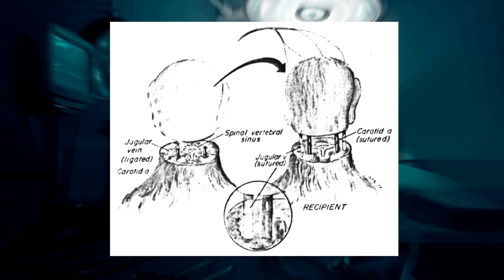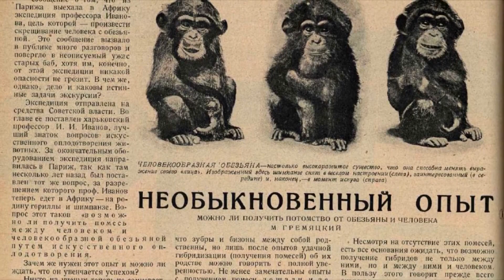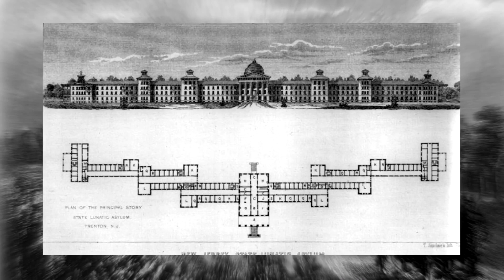Безумните Експерименти на Учените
Безумните Експерименти на Учените, експериментите на учените са шокиращи, а зловещи експерименти върху хора още повече. В това видео ще ви представя Топ 6 странни и ужасяващи експериемента с хора и животни, от които ще бъдете удивени и шокирани.

📌1. През 1970 година група учени под ръководството на американският неврохирург Роберт Уайт, се е провела операция по присаждане на глава на маймуна към друга маймуна. Нещастните маймуни, които са се жертвали са се казвали Мери и Лулу и тяхната съдба не е била най-радостната
Подбирал съм специално кадрите за вас, приятели. Не знам за вас, но при обработка и събиране на кадрите, неведнъж настръхвах от жестоките експерименти. Защото от една страна е съвсем различно да събираш подобна информация, а от друга страна да разказваш ужасяващите експерименти над хора и животни.

📌2. Следващият в списъка е Лео Стенли, главен лекар в затворската болница в Калифорния, който се е запомнил със своите луди операции над затворниците.
Той е заемал поста от 1913 година до 1951 година  и се е прославил с това, че активно е разработвал теория, която е гласяла, че престъпното поведение на мъжете се крие в низкото ниво на тестостерон...

📌3. . Сега искам да разкажа за крайно ексцентричен американски лекар, психоаналитик, който е провеждал експеримент с наркотици и делфини през 50-те години на 20 век, ДЖОН ЛИЛИ е изобретил първата в света изолирана барокамера...

📌4. Струва си да се отбележи, че и Руските учени също не изостават в класацията и могат да се похвалят с безумни идеи, Иванов Илия Иванович, съветски биолог, в края на 19, началото на 20 век се е прославил със своят опит да създаде хибрид на човек и маймуна, въпреки това странно начинание...

📌5. . Искам да ви разкажа за този мъж, това е една силно противоречива история, която се е случила с канадецът Дейвид Реймер, той е млад, родил се е от мъжки пол, обаче, в резултат на неуспешна операция в ранна детска възраст, тя е оставила доста следи в него,

🔔Надявам се, вие сте научили нещо ново и ако е така, не забравяйте да харесвате видеоклипа, да го коментирате и да го споделите в социалните мрежи и най-най важното да се абонирате за канала ми с камбанка за да не пропускате новите ми видеоклипове. Чао приятели и до скоро. 😍

🕒ТАЙМ - КОДОВЕ 🕒

00:00 Начало
1:28 Експериментът с маймуни
3:02 Престъпното поведение при мъжете
4:02 Експеримент с делфин
5:15  Хибрид на човек и маймуна
6:05 Възпитанието на мъж като жена
7:32 Инфекциите и заболяванията
8:50 Финални думи

5% ОТСТЪПКА ПРИ ВСЯКА ПОРЪЧКА
►ФЕЙСБУК ГРУПА ЗА ИНТЕРЕСНИ ВИДЕОКЛИПОВЕ:
►ЗА БИЗНЕС ЗАПИТВАНИЯ:
► ПОЛУЧАВАЙТЕ ПОВЕЧЕ ГЛЕДАНЕ НА ВАШИТЕ КЛИПОВЕ
Музика от видеоклипа:
► YouTube Library
В това видео е използвано:
► google chrome
► Adobe Premiere Pro
► Adobe Photoshop

Здравейте, приятели!